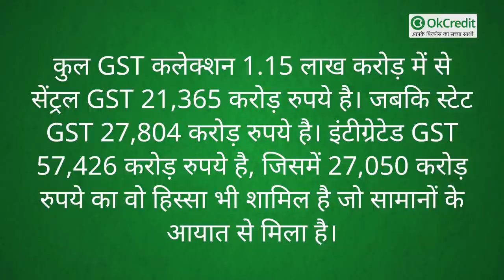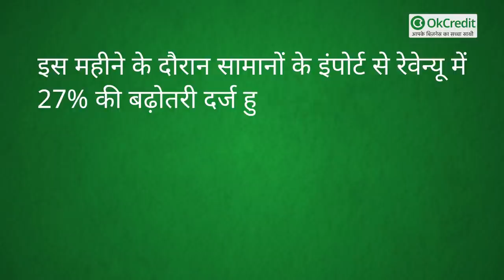प्याज़ एक्सपोर्ट को हरी झंडी | अर्थव्यवस्था सुधरने के मिले संकेत | आपके काम की खबरें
1- प्याज़ एक्सपोर्ट को मिली सरकार की हरी झंडी :

अक्टूबर महीने में भारत सरकार ने 31 मार्च, 2021 तक 10,000 टन के दो प्रकार के प्याज के एक्सपोर्ट की परमिशन देने के लिए  एक्सपोर्ट पॉलिसी में संशोधन किया था। अब नया साल शुरू होते ही भारत सरकार ने सभी तरह के प्याज़ को एक्सपोर्ट करने की परमिशन दे दी है, यह परमिशन 1 जनवरी 2021 से मिल गई है। अब किसान अपना किसी क़िस्म का प्याज़ आसानी से एक्सपोर्ट कर सकेंगे। इसके साथ ही बैंगलोर रोज और कृष्णापुरम प्याज का एक्सपोर्ट भी 1 जनवरी, 2021 से प्रभावी है। विदेश व्यापार महानिदेशालय ने एक एक नोटिफिकेशन जारी की और बैंगलोर रोज प्याज और कृष्णापुरम प्याज के निर्यात की अनुमति दे दी है।

नोटिफिकेशन ने विदेश व्यापार महानिदेशालय ने बताया कि प्याज की दो किस्मों के निर्यात की अनुमति अब केवल सीमित मात्रा के लिए है। इसके अलावा, प्याज की इन किस्मों के निर्यात की अनुमति केवल चेन्नई बंदरगाह से होगी।

2- भारतीय इकॉनमी के मंदी से उबरने के मिले संकेत, GST कलेक्शन ने तोड़ा रिकॉर्ड :
जुलाई 2017 में GST लागू होने से अब तक सबसे ज़्यादा कलेक्शन आया है। जी हाँ हर साल के मुक़ाबले इस साल Goods and Service Tax रेवेन्यू से सरकार का खजाना भर गया है। दिसंबर 2020 में GST कलेक्शन दिसंबर 2019 के मुकाबले 12% अधिक है।

इन सभी संकेतों को देख हम कह सकते हैं कि भारतीय अर्थव्यवस्था मंदी से उबरने की तैयारी में है। दिसंबर 2020 में GST कलेक्शन 1.15 लाख करोड़ रुपये से ज्यादा रहा है। वित्त मंत्रालय ने एक बयान जारी कर कहा कि ये GST लागू होने के बाद अबतक का सबसे ज्यादा GST कलेक्शन है। Goods and Service Tax (GST) कलेक्शन ने सारे रिकॉर्ड तोड़ दिए हैं।

यह है GST कलेक्शन : कुल GST कलेक्शन 1.15 लाख करोड़ में से सेंट्रल GST 21,365 करोड़ रुपये है। जबकि स्टेट GST 27,804 करोड़ रुपये है। इंटीग्रेटेड GST 57,426 करोड़ रुपये है, जिसमें 27,050 करोड़ रुपये का वो हिस्सा भी शामिल है जो सामानों के आयात से मिला है। कंपनसेशन सेस से 8,579 करोड़ रुपये आए हैं। नवंबर 2020 से लेकर 31 दिसंबर 2020 तक कुल 87 लाख GSTR-3B रिटर्न्स दाखिल किए गए हैं। दिसंबर के GST कलेक्शन के आंकड़ों पर वित्त मंत्रालय ने बताया कि दिसंबर 2019 में GST कलेक्शन 1,03,184 करोड़ रुपये था। इस महीने के दौरान सामानों के इंपोर्ट से रेवेन्यू में 27 परसेंट की बढ़ोतरी दर्ज हुई है। घरेलू ट्रांजैक्शन से रेवेन्यू में पिछले साल के इसी महीने के मुकाबले 8% ज्यादा रही है। इसके पहले अप्रैल 2019 में रिकॉर्ड 1.14 लाख करोड़ रुपये का GST कलेक्शन हुआ था।